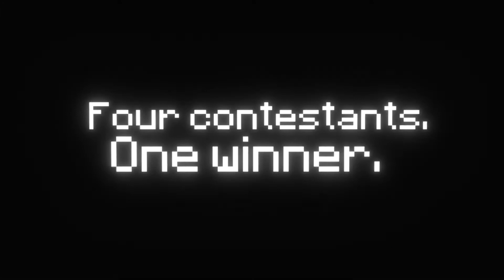Minecraft Outvoted Blender Rig Pack Teaser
This is one of the reasons why I have been kind of dead so far

The Angels Among Demons - Instrumental Core & Really Slow Motion

Return - Instrumental Core & Really Slow Motion